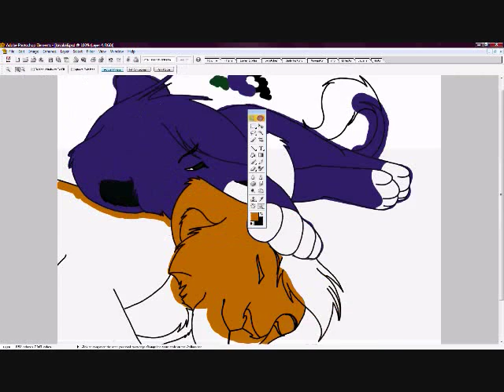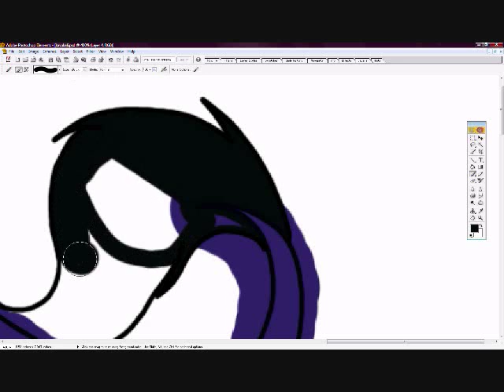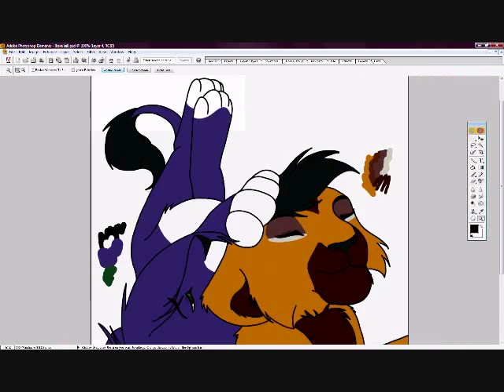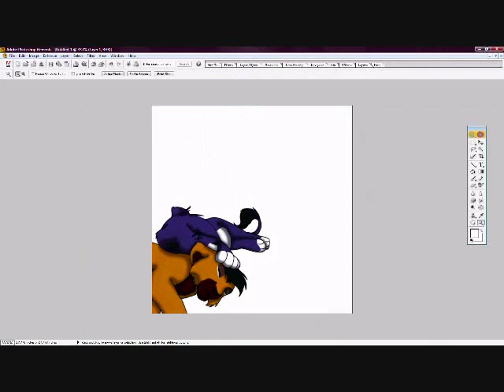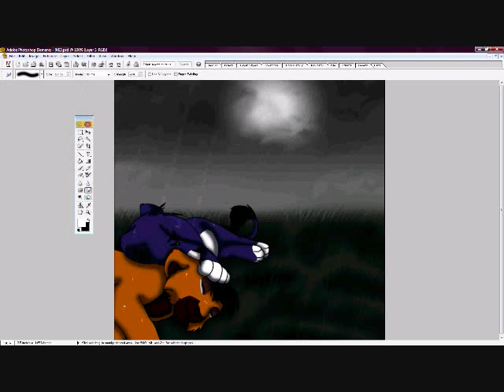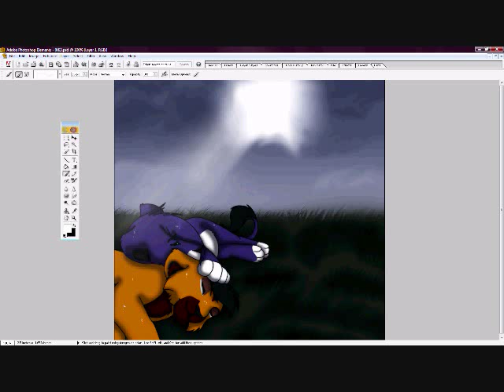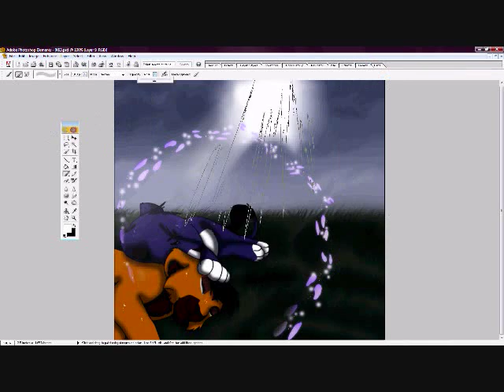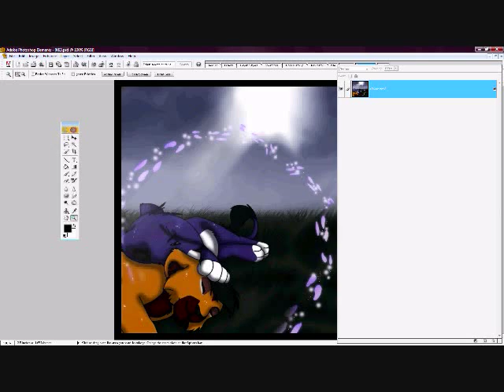}:{ Kavu & Kali }:{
A short little video of me coloring Kavu & Kali : ) Hope you enjoy~ Program used and music at the credits.